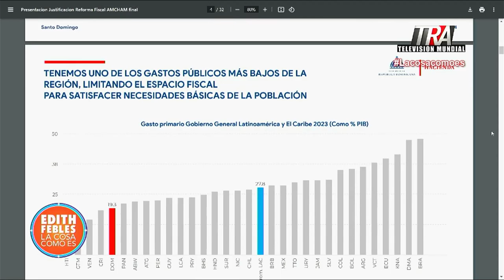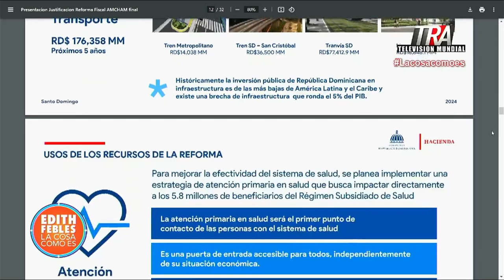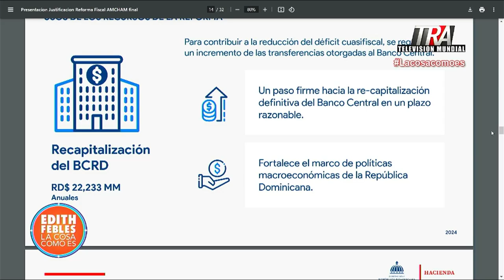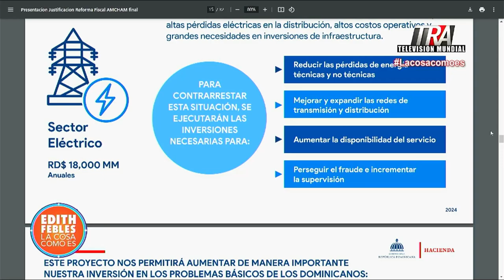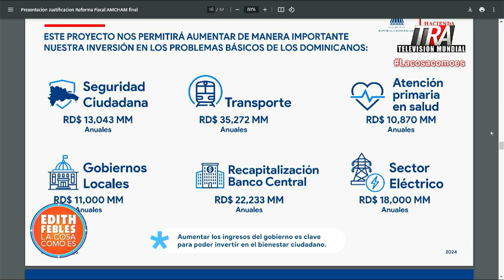¿Qué pasará tras el retiro de la reforma fiscal?